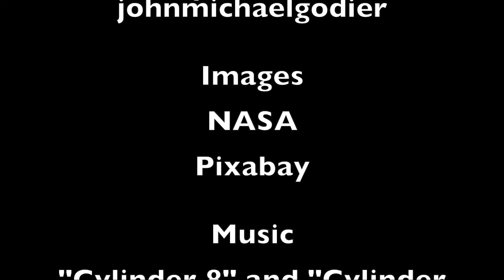The Coming Age of Gravitational Wave SETI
Papers

"Searching for Intelligent Life in Gravitational Wave Signals Part I:
Present Capabilities and Future Horizons", Sellers et al, 2022

"A Galactic centre gravitational-wave Messenger", Abramowicz et al, 2020